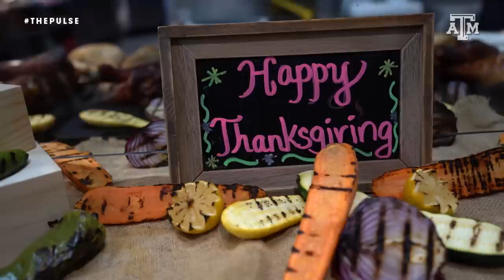The Pulse: Texas A&M Football | "Beat On The Bayou" | Season 6 Episode 13